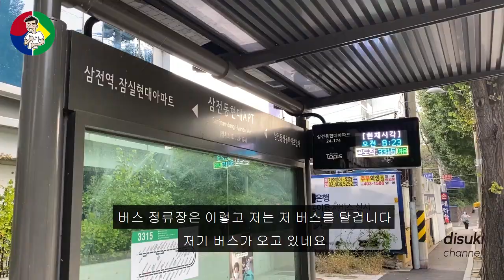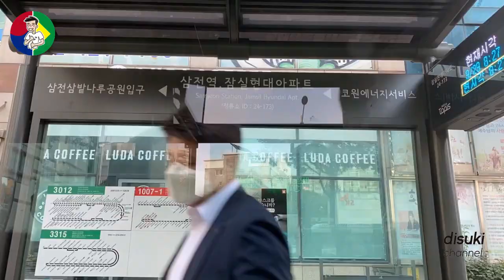VLOG DIA DE TRABALHO NA CORÉIA DO SUL / KR.sub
NÃO VENHA NO VERÃO DA CORÉIA

Salve Salve galera! Beleza?
Aqui é o Disuki falando diretamente da Coreia do Sul.

Não se esqueça de curtir, compartilhar e clicar no sininho!

então até à semana eu vem com mais vídeos para vocês.

여러분 안녕하세요! Disuki 입니다.

그러면 새로운 영상으로 다음주에 뵙겠습니다!